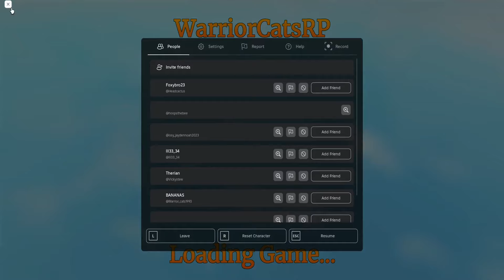BEE SWARM UPDATE IS CONFIRMED!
So we finally have confirmation of a BEE SWARM SIMULATOR UPDATE. Like there is no way Onett can miss this date right?
YASSSS!